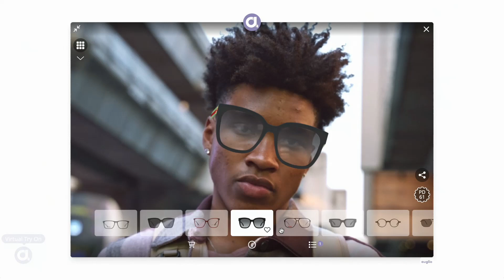Virtual Try-On Plugin for e-Commerce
Experience the Virtual Try-On plugin for 30 days absolutely free. It is fully compatible with any e-commerce store platform like Shopify, PrestaShop, WooCommerce, Wix, Weebly or any other.